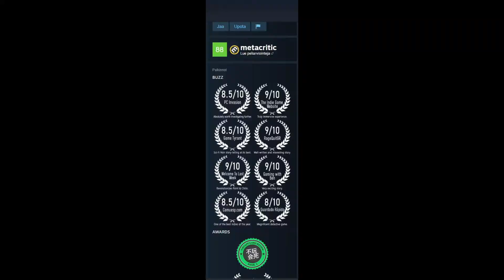Another adventure masterpiece! This time 2D. "Kind of reviewing thing" indie game called Lacuna.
Indie game that majority have not heard of, this time from Germany. My thoughts about Lacuna, a pixely art 2D adventure game.